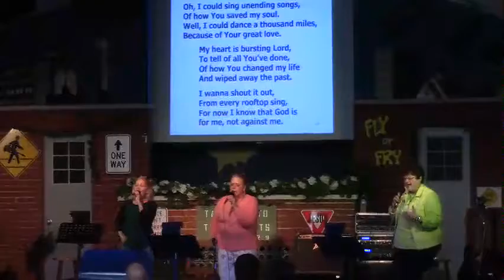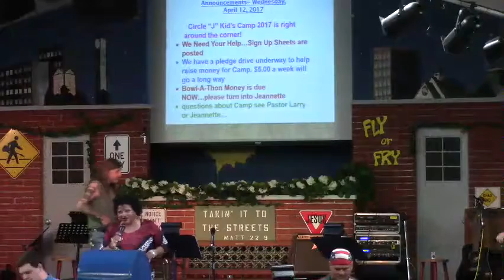Chaplain Larry Blue, Wed 4/12/2017 at 19:40 (1:46:00)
Chaplain Larry Blue, Wednesday Evening Service